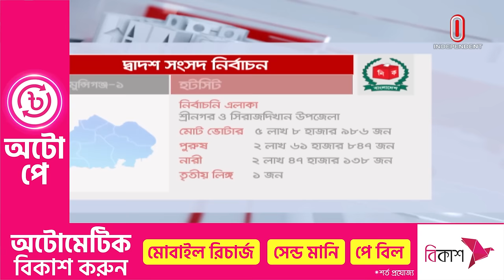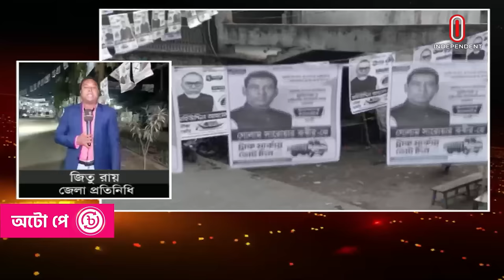চারজন প্রার্থীর প্রতিদ্বন্দ্বিতায় আলোচনার শীর্ষে মুন্সিগঞ্জ-১ আসন | Munshiganj election | ITV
মুন্সিগঞ্জ জেলার শ্রীনগর ও সিরাজদিখান উপজেলা নিয়ে গঠিত মুন্সিগঞ্জ-১ আসন। এখানে মোট ভোটার ৫ লাখ ৮ হাজার ৯৮৬ জন। ১৯৯১ সাল থেকে এখানে তিনবার বিএনপি, দুই বার আওয়ামী লীগ ও ১ বার বিকল্প ধারার প্রার্থী সংসদ সদস্য নির্বাচিত হয়েছেন।

বর্তমান সংসদ সদস্য বিকল্প ধারার মাহী বি চৌধুরীকে এবার চ্যালেঞ্জ জানাচ্ছেন, নৌকার প্রার্থী মহিউদ্দিন চৌধুরী, তৃণমুল বিএনপির অন্তরা সেলিম হুদা ও স্বতন্ত্র প্রার্থী আওয়ামী লীগ নেতা গোলাম সারোয়ার কবির

Munshiganj-1 constituency consists of Srinagar and Sirajdikhan upazilas of Munshiganj district. Total voters here are 5 lakh 8 thousand 986 people. Since 1991, BNP, Awami League and Awami League candidates have been elected as members of Parliament three times.